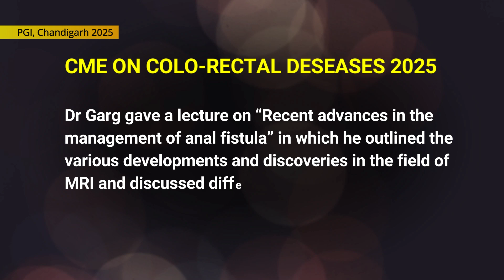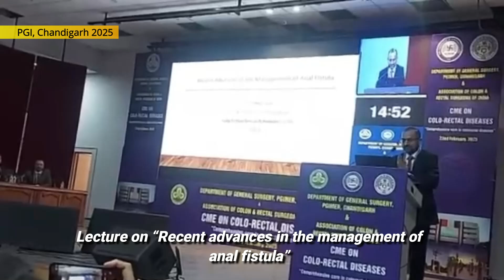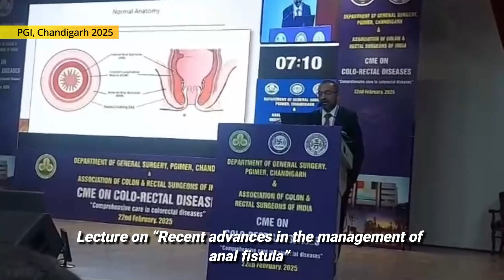PGIMER Chandigarh February 2025: Dr Pankaj Garg - Invited as an expert speaker.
A CME was organized in PGIMER, Chandigarh by the Department of Surgery on February 22, 2025 on recent advances in colorectal surgery. Dr Pankaj Garg was invited as an expert faculty member to speak about his latest innovations and the path-breaking research being done at Garg Fistula Research Institute, Panchkula. Dr Garg gave a lecture on “Recent advances in the management of anal fistula” in which he outlined the various developments and discoveries in the field of MRI and discussed different procedures invented by him.

Dr Pankaj Garg,MBBS(AIIMS, N.Delhi), MS (AIIMS, N.Delhi)
Fellow- American Society of Colon Rectum Surgeons

Garg Fistula Research Institute Hospital
1043, Sector 15, Panchkula, Haryana 134113

A US agency (website), EXPERTSCAPE, ranks medical specialists across the World on the basis of the impact their work and publications have done at the global level. It shows ranking at World, Continent, Country, State and even City level.The rankings of Dr Pankaj Garg in Asia in the diseases he treats.
Rectal Fistula (1st in Asia, 4th in World)
Anal Fissure  (1st in Asia, 2nd in world)
Pilonidal sinus  (1st in Asia)
Hemorrhoids  (2nd in Asia).